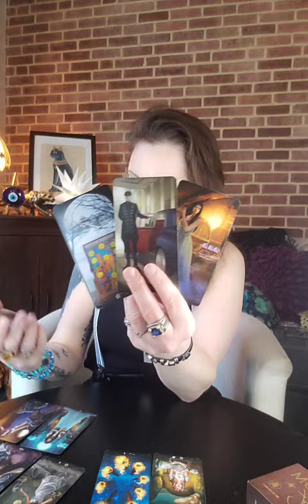Capricorn ♑️ Someone is hookin up tonight. They wanna sample the Capricorn.